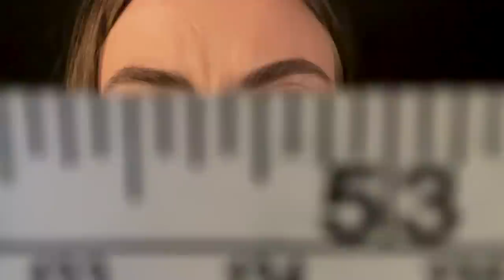ASMR | Long, Detailed Eyebrow Grooming (Soft-Spoken w/ Up-Close Whispers)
I am back! I actually pre-recorded the past two videos, so even though its only been two weeks for you guys, it feels like its been a LONGGGGG time for me- hopefully this video doesn't feel too rusty! Also, I will go add the pot pie recipe in the description RIGHT AFTER I POST THIS VIDEO (iykyk) I should also be responding to comments more now, but I always like to heart the comments that I see to let you guys know that I've read them!

I changed the lighting a bit for this one, was trying to make it a little more dramatic/darker, let me know if you liked! Or if you hated! This video is also full of personal attention moments, and I tried to make them long, purposeful, and without any random clicking noises. Let me know if this is good also!

Timestamps

0:00 Intro
8:00 Measuring the eyebrows! (for some made up reason lol)
13:27 Inspecting the eyebrows
14:50 Clipping the hair back
15:19 Trimming!
17:49 Plucking!
23:16 Checking for baby-hairs
24:07 Washing your eyebrows
28:25 Applying calming cream (actually toothpaste)
30:00 Drying your eyebrows
30:54 Brow make-up
40:19 Finish with setting spray! Wow this was so long

Hope you guys enjoy it 😀 See you soon!

~Em